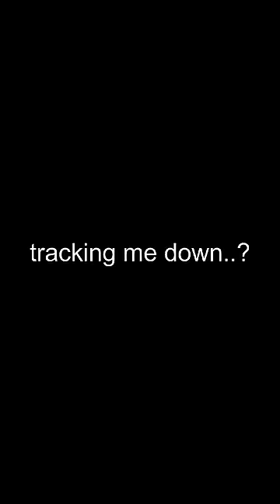I cant believe he said that